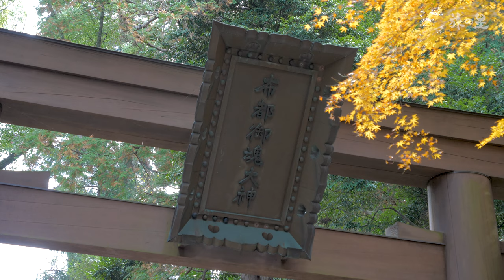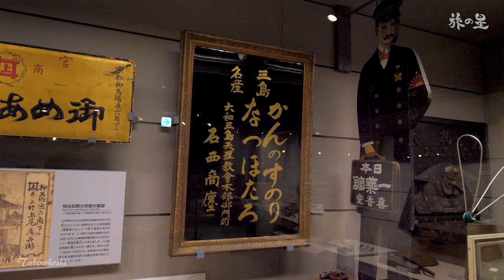旅の星Tabinohoshi 「 日本創生の源流 天理 」 Tenri , Japan vol.57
奈良県北部に位置する天理市。
神話にも名を残す古代の旧跡が身近に息づくまちである。
日本最古の神社、石上神宮や天理参考館などを
小春日和の中、ゆったりと巡った。

The Origin of Japan's Creation, Tenri
Tenri City, Nara Prefecture

Tenri is located in the northern part of Nara Prefecture.
It is a city where ancient historic sites recounted in mythology are easily within reach.
You took a leisurely tour of Japan's oldest shrine, Isonokami Jingu,
Tenri University’s Sankokan Museum and other memorable sites,
during an Indian summer

☆詳細ＬＩＮＫ☆